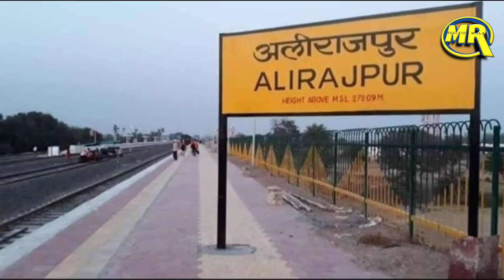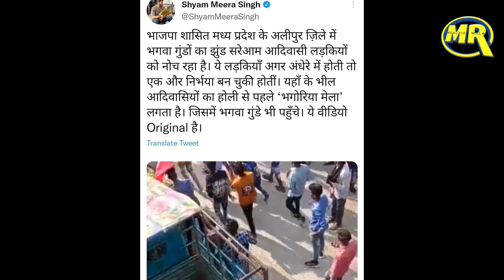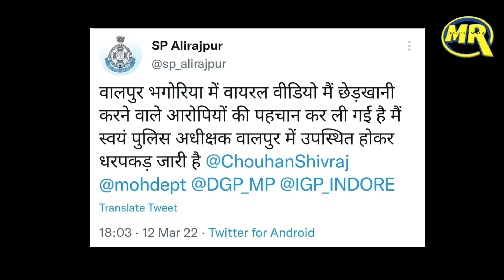BJP शासित मध्यप्रदेश से बुरी ख़बर Viral Video के बाद Police का आया बयान